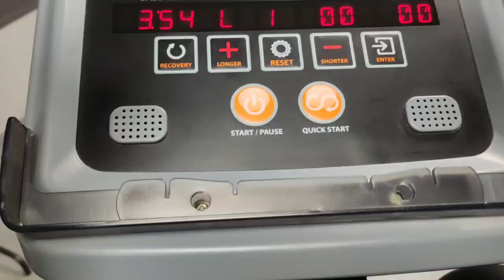Орбітрек Go Elliptical Cross Trainer Vena-950TX V-950TX USED zhelezzo.ua